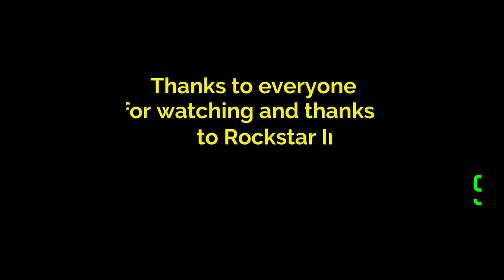Sidetracked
Mission setup for The Union Depository Heist (loud)

100% Checklist

Mission Time         Finish the mission in 4:30
Undetected             Don't get caught while taking over the train tracks